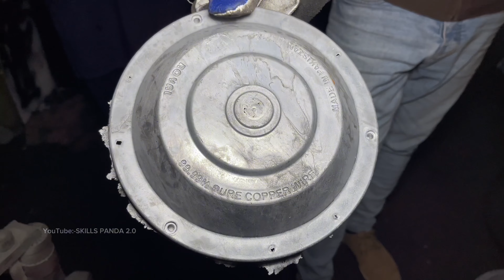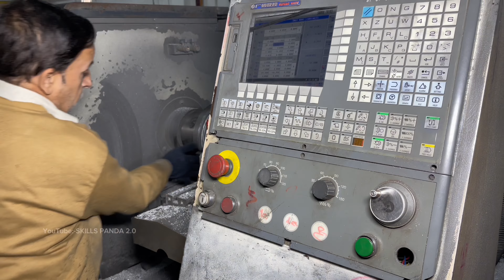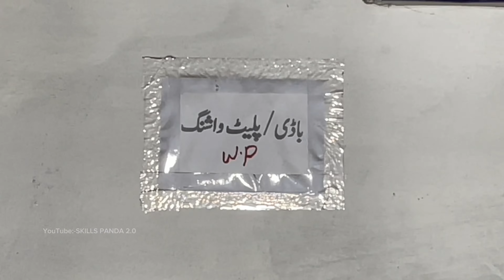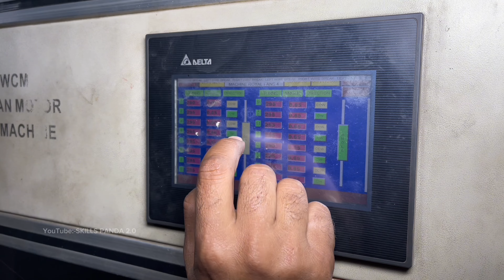Amazing Mass Production Of Ceiling Fans That You Never Seen Before | Skills Panda 2.0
Rafiq Engineering is the largest Fan manufacturing industry in Pakistan. They specialize in manufacturing not only fans but also other home appliances. Recently we visited this factory and tried to bring you their fan making skills and advanced machinery with the help of camera.
This video is very important for you especially if you like to see manufacturing process. Rafiq Engineering not only make his own brand, also you can get your brand fan made from here.

I hope you like the effort of skills panda 2.0 and Must be appreciated in the comments.

Best Regards
Skills Panda 2.0